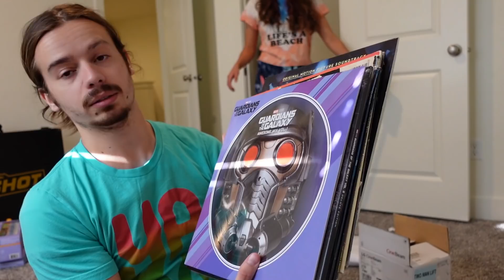Got Our Stolen Money BACK!!!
We are decorating our house! New and improved Items to help organize our house a little better! We also got our Money Back that was stolen from us a couple weeks ago!!!

Go Check out Photofast!!

Welcome to Where's The Good Vlogs!
We are a recently Married Couple that is out to find the Good of the world! We want to Share the good in people, Cultures, and Food all around the world!

Branson's INSTAGRAM Page!

Mara's INSTAGRAM Page!